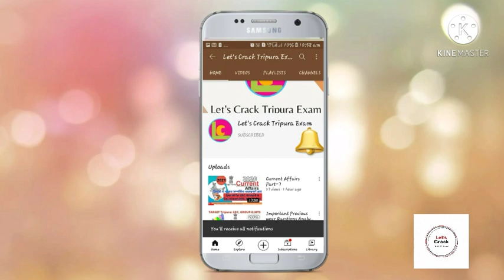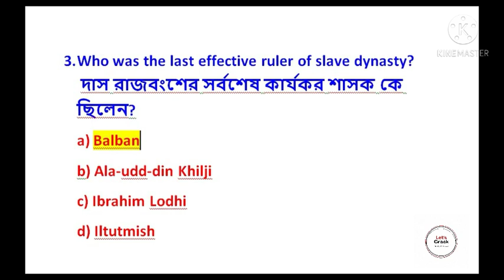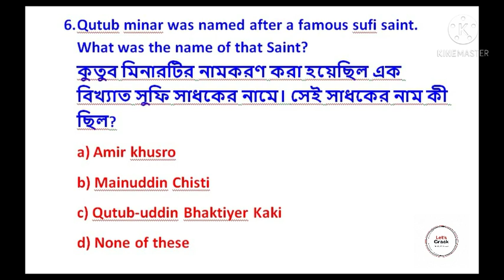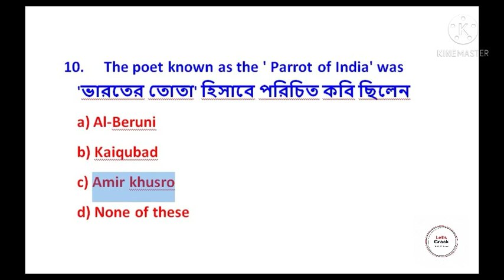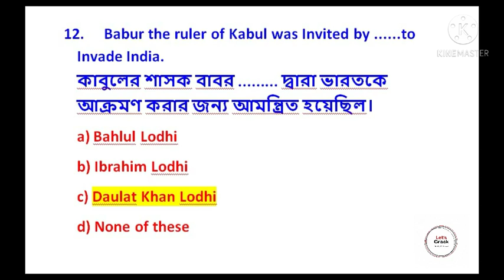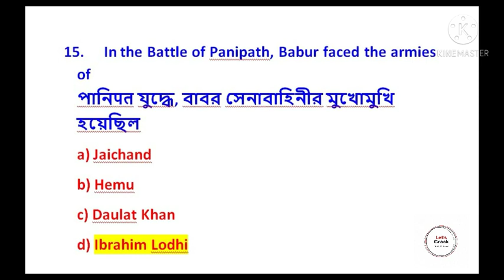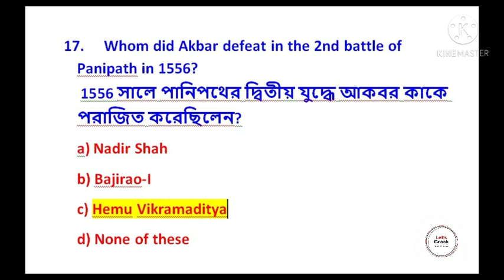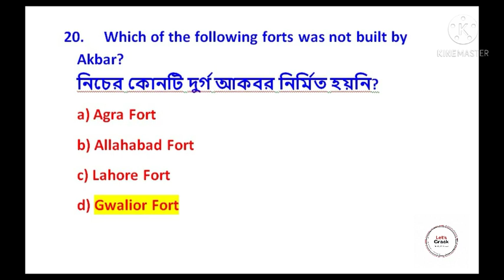Important Class on Indian History Part- 6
Important Class on Indian History Part- 5

Tripura jrbt
Upcoming Tripura exam
LDC important
JRBT exam